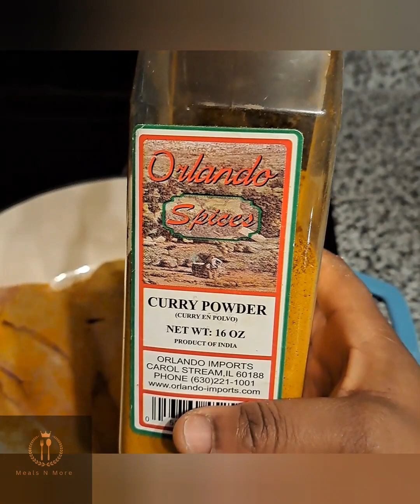How I make turkey sauce + baked unripe plantains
Turkey drumsticks sauce, served with baked unripe plantains and white rice.

This Turkey drumstick sauce is just ideal for this festive season and beyond as it can be served with any sides (plantain, rice, potatoes, pasta, etc.), you can also have it alone with just a cup of drink.

Ingredients:
3 turkey drumsticks
1 red bell pepper
1 green bell pepper
1 yellow bell pepper
1 medium-sized fruit tomato
2-4 TBS of tomato paste
Half of a large bulb of onion
4 hot pepper
Powder garlic, onion, ginger, turmeric, Paprika, curry, Bullion and salt to taste
Veg.oil for frying
2 unripe plantains
Cooked white rice